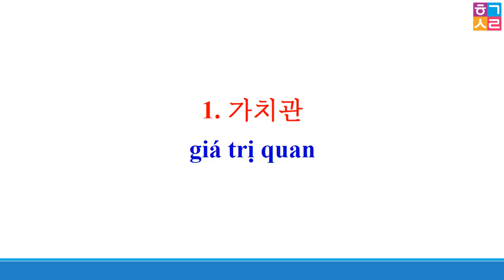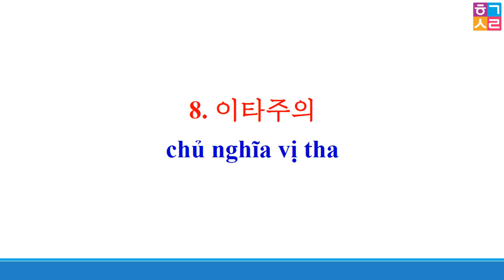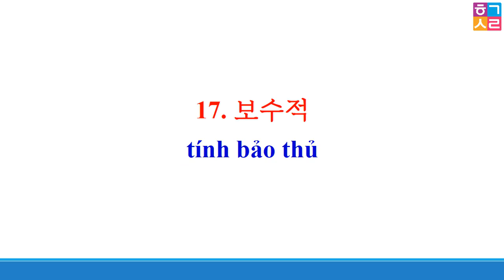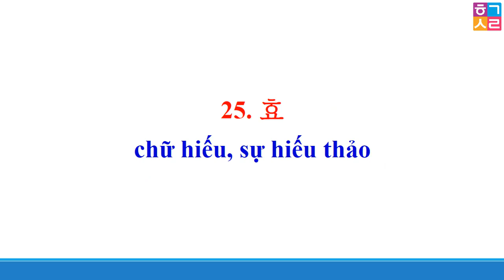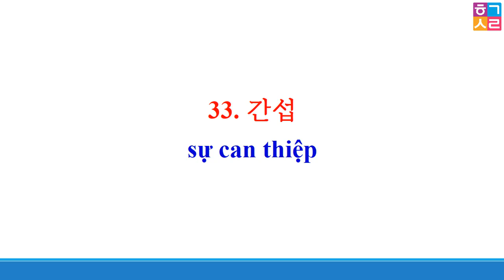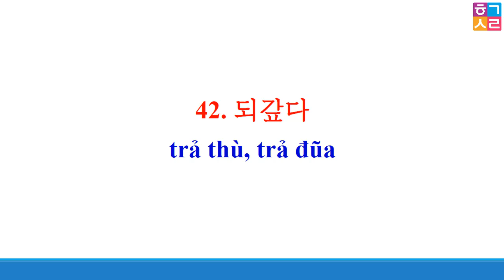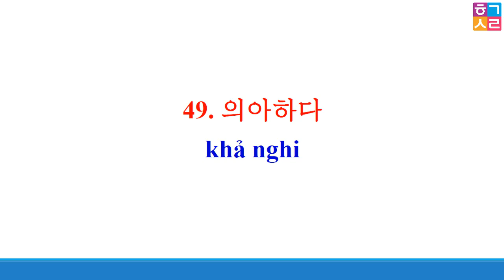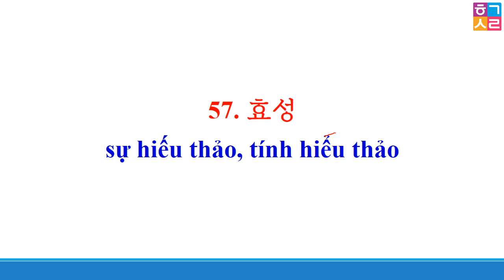BÀI 13: 한국인의 사고방식 Lối Tư Duy Của Người Hàn Quốc | Từ Vựng tiếng Hàn tổng hợp cao cấp 5